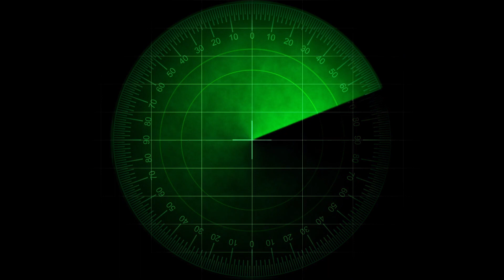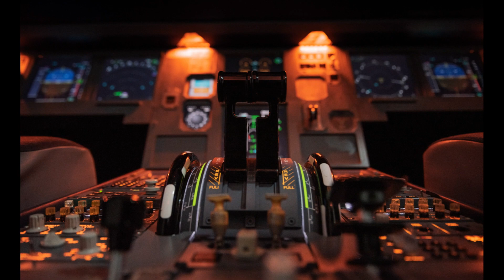El Misterio del Vuelo MH370 - (El Enigma que Sacudió al Mundo) - The Guille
¡Prepárate para sumergirte en uno de los misterios más impactantes y desafiantes de la aviación moderna! En este video, exploraremos en detalle el caso del vuelo MH370 de Malaysia Airlines, un enigma que dejó al mundo sin palabras. Descubriremos los eventos clave, las investigaciones intensivas y las teorías que han surgido desde su desaparición en 2014. ¿Qué sucedió realmente con el vuelo MH370? ¿Dónde está el avión y sus 239 ocupantes? Acompáñanos en un viaje de investigación y reflexión mientras intentamos desentrañar este misterio que sigue sin resolverse. No querrás perderte este intrigante y emotivo relato. VueloMH370 MisterioAviación EnigmaSinResolver.